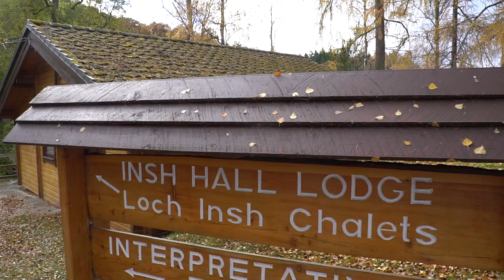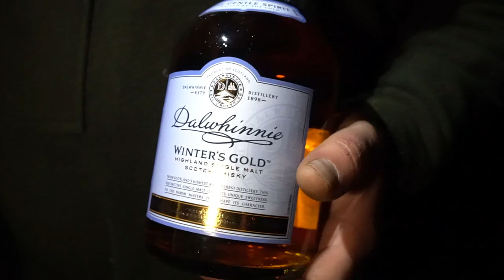Scotland's Spey River Paddle & Whisky Tour - part 1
The first of Happy Camper's new video series. This time it's a trip of a life time, paddling down northern Scotland's Spey River with friends and colleagues Ray Goodwin, Paul Kirtley and Justine Curgenven. From the mountains to the sea, with a few visits to local whisky distilleries along the way.